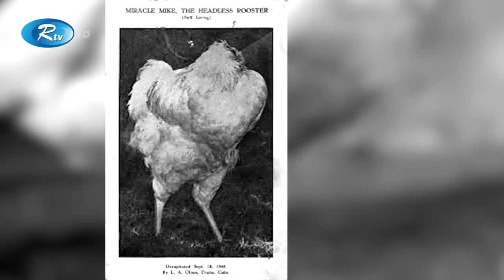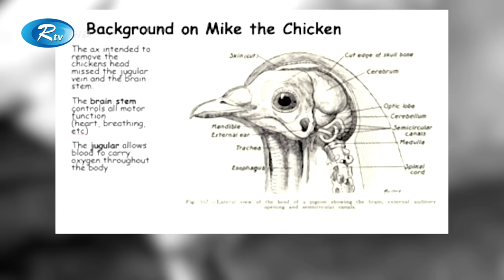১৮ মাস মাথা ছাড়া বেঁচে থাকা মুরগি! | Headless Chicken | Rtv News